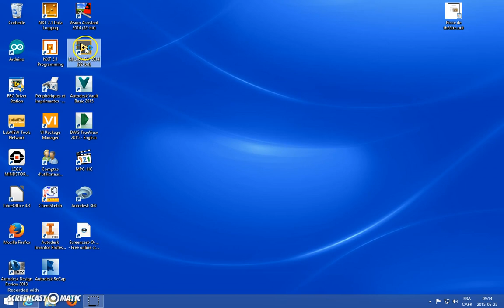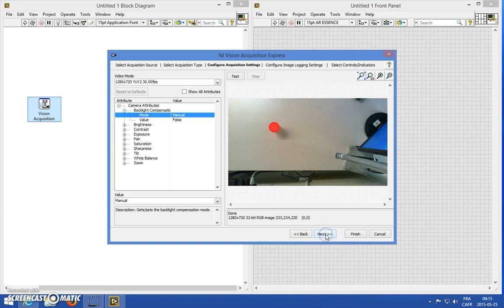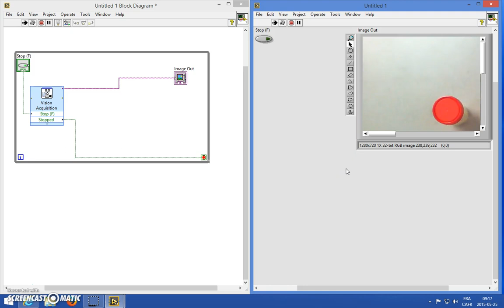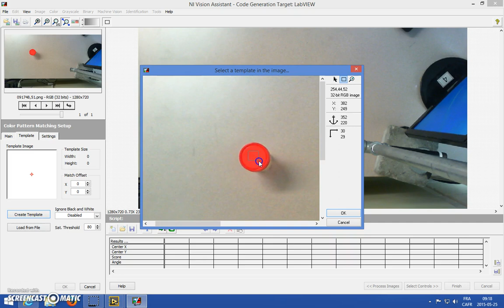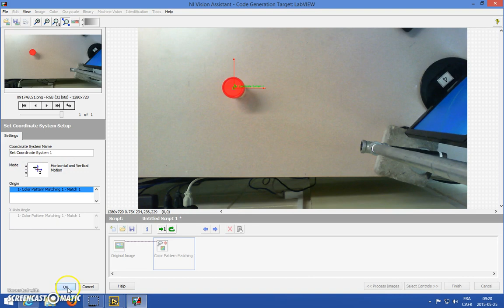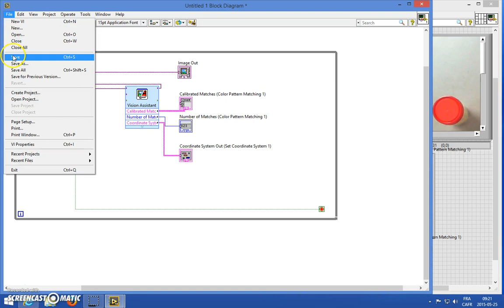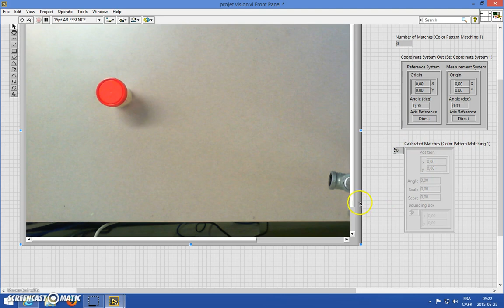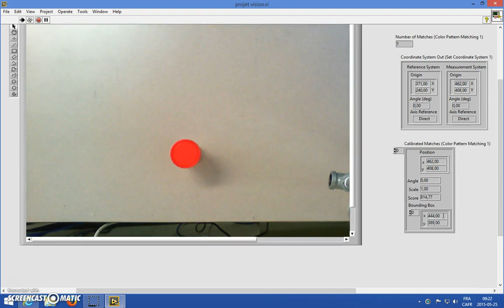Labview vision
Détection des positions x,y d'un objet filmé par une webcam à l'aide du module vision de LABVIEW